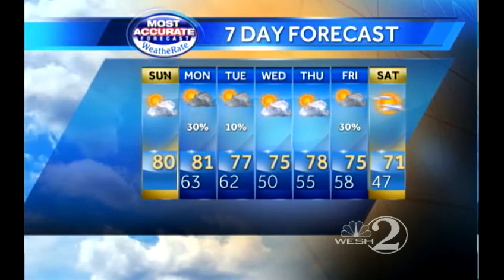Sunday Outlook: Mostly Sunny and Warm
Your Sunday weather forecast from WESH 2 First Alert Meteorologist Eric Burris.